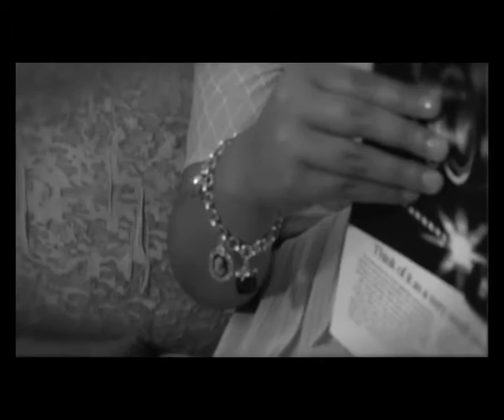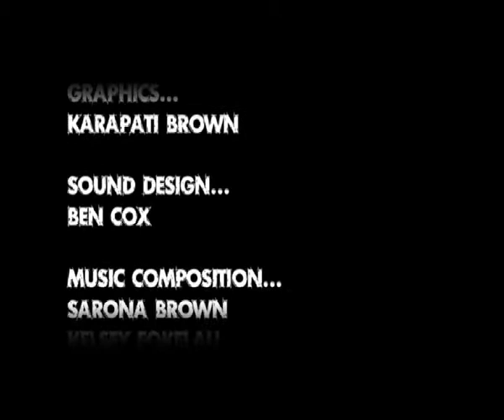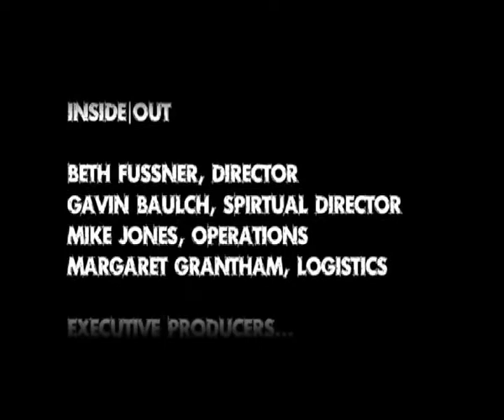Inside|Out 2008 - "COUCH"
1914media Trust and LifeGrowth Community Trust are proud to bring you "COUCH", created by students as part of Inside|Out 2008. for more information and click on the 1914 link.